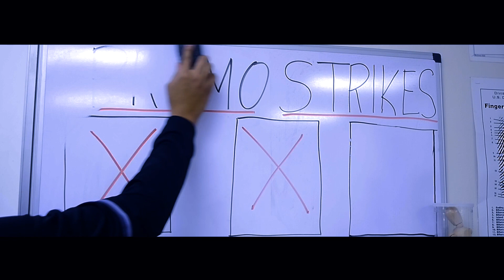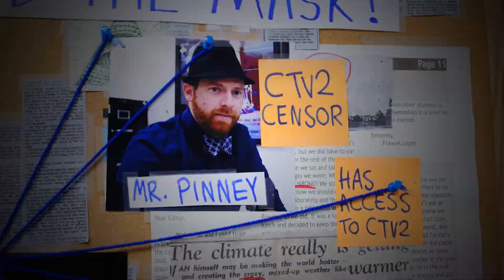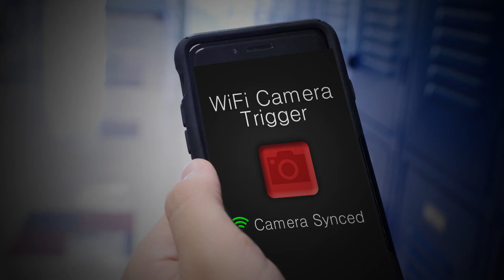Promo #31: Spring Finale part 3: The Mask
We've been working on this whole blue mask story arc since December, and it's finally come to an end.